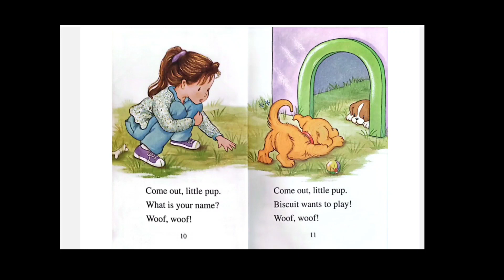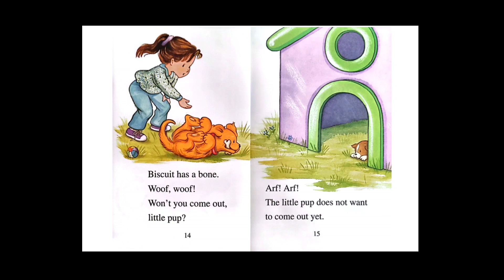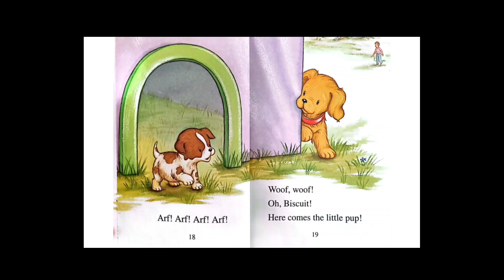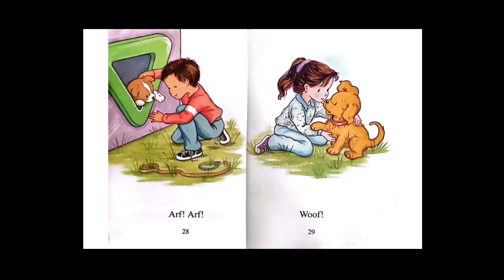Biscuit and the Little Pup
reading with Maria and Daniel